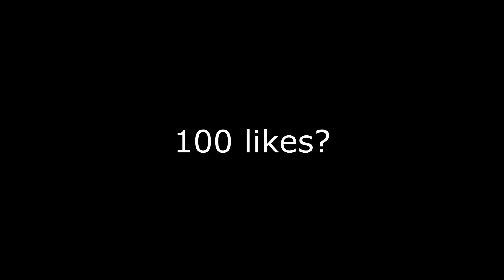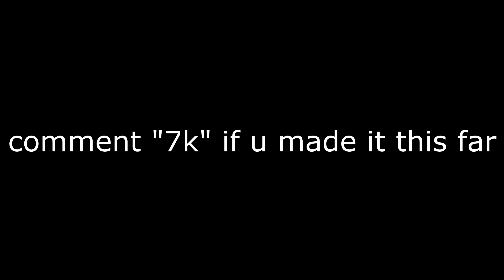Calling My Phone 📞 (100k ARENA POINTS)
Use Code Dream-SZN In the Item Shop!
Calling My Phone 📞
Calling My Phone 📞 (Fortnite Montage)
Fortnite Montage - "Calling My Phone" (Lil Tjay feat. 6LACK)
Lil Tjay feat. 6LACK "Calling My Phone'" (Official Video)

ignore
Are You Searching for:
best fortnite controller settings ps4, ps5
Fortnite Arena 100k Arena Points Controller